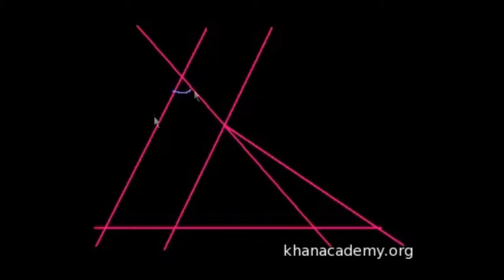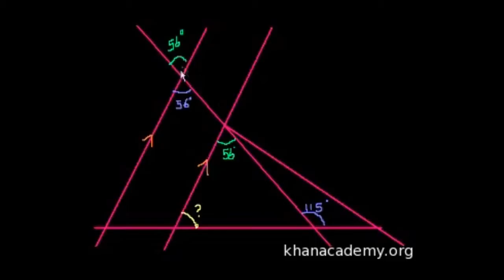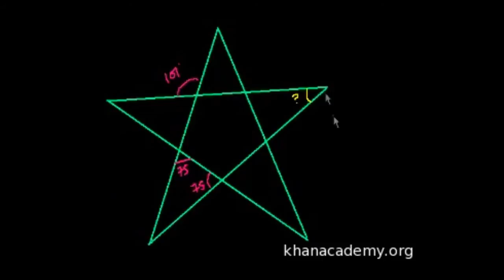Açı Oyunu 1 (Geometri / Açılar)